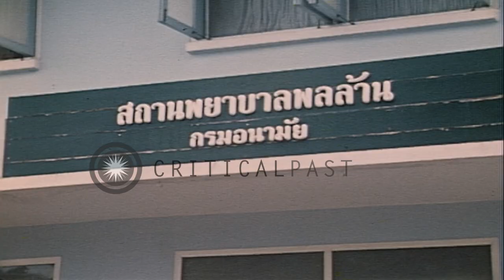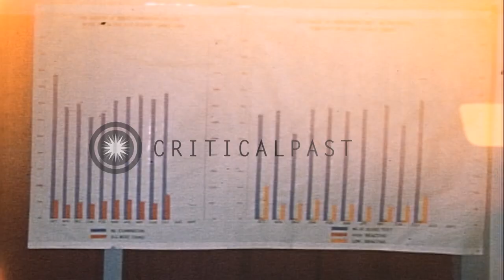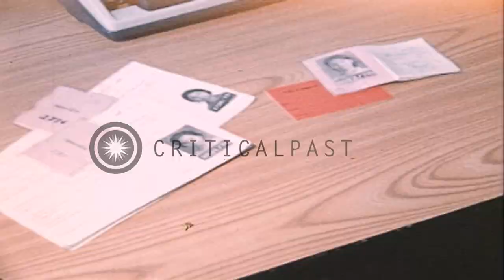Thai women turn out at a venereal clinic in Korat, Thailand. HD Stock Footage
Thai women turn out at a venereal clinic in Korat, Thailand.

A venereal clinic in Korat, Thailand. A Thai sign on the venereal disease clinic. Inside the clinic Thai nurses enter records in registers and check files as Thai women wait for their turn to get the check up done. A Thai doctor at a desk as he writes in files of girls and speaks to them. A graph indicating the occurrence of venereal diseases. A patient's chair and medical equipment in an examination room. Files of Thai girls at a desk. A sign reads 'VD control unit Korat'. A poster shows a baby born to a mother with VD. Gates of the clinic as people walk in and out of the gates. Girls enter the clinic building. Location: Korat Thailand. Date: August 20, 1970.

57,000+ broadcast-quality historic clips for immediate download.